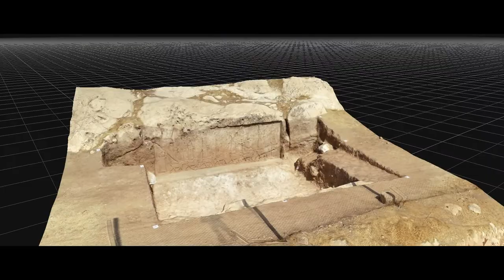I rilievi rupestri di Faida, tesori assiri nel Kurdistan irakeno - The Faida rock relieves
Il video mostra una panoramica sugli straordinari  rilievi rupestri di Faida, tesori assiri del Kurdistan irakeno.